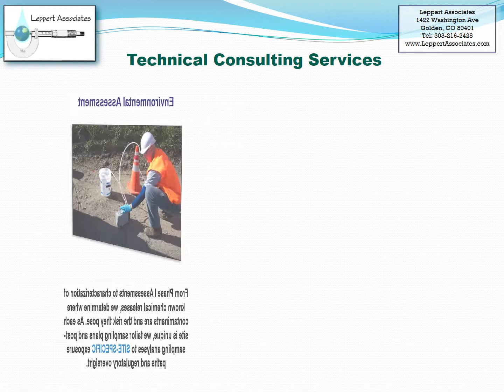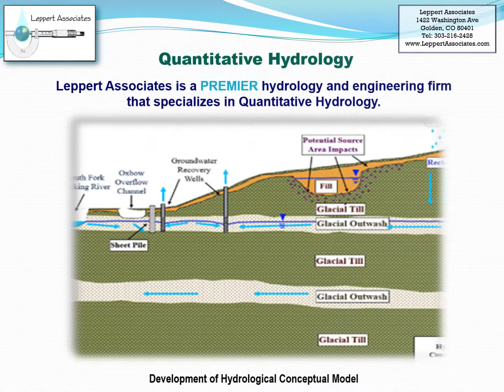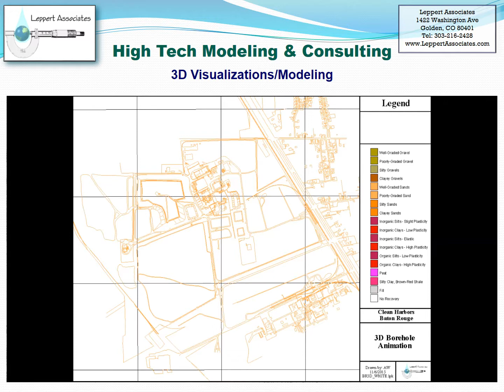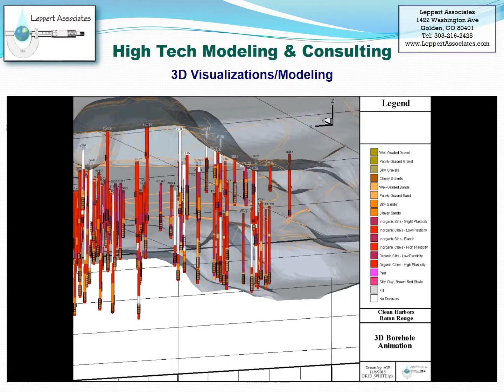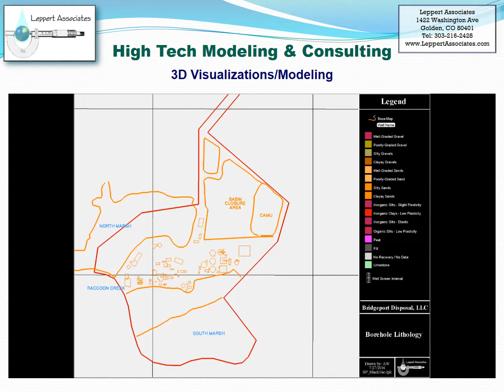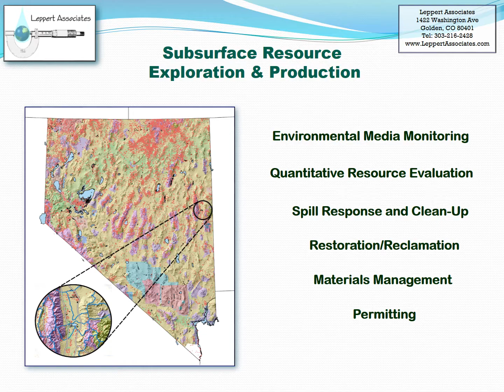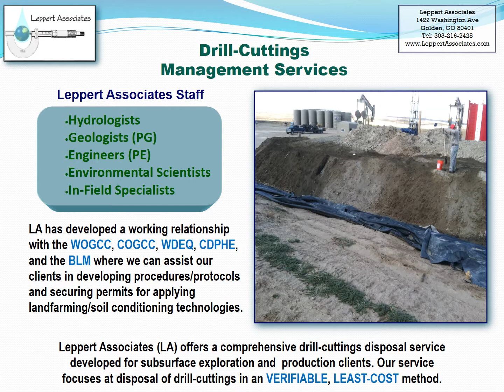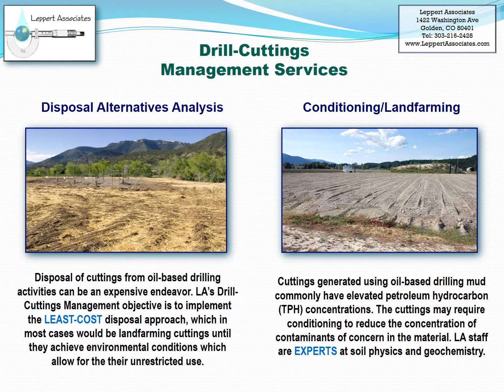Leppert Associates - "Some of what we do"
Leppert Associates is an Environmental Consulting firm working to make a safe and clean North America one site at a time. Check out a brief overview of what our team can do to help business, government and residence achieve their goals.